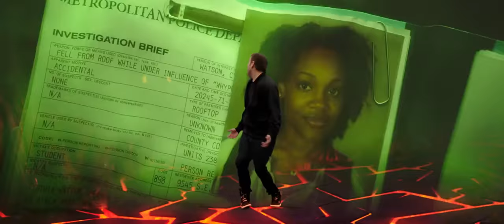22 Jump Street Tripping Scene HD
Korean Jesus dripping mad swagger.